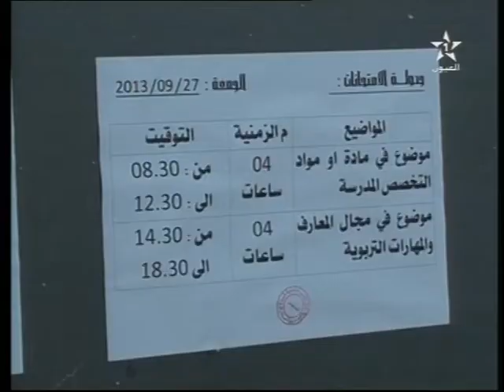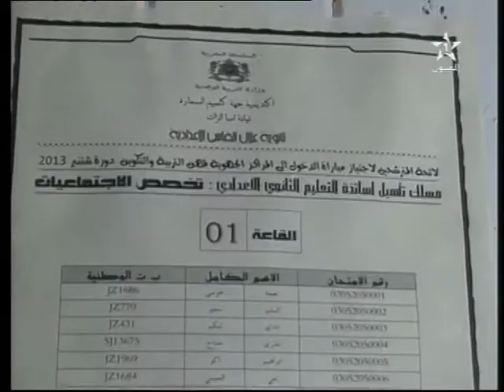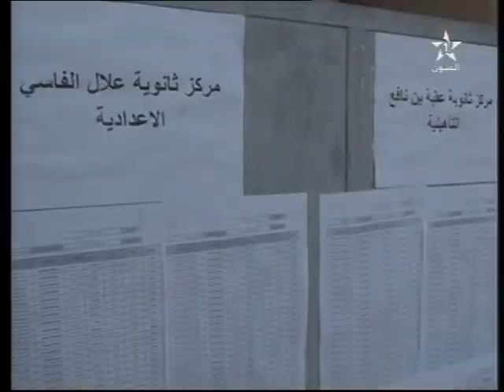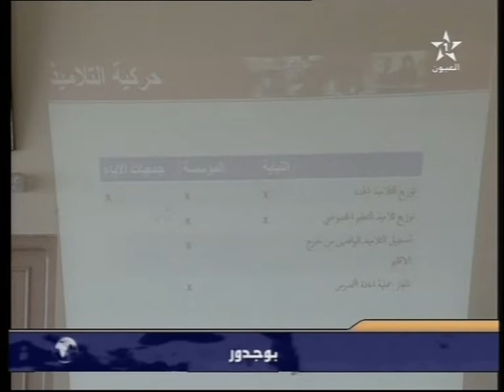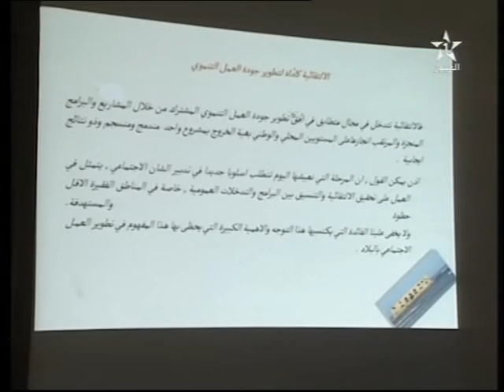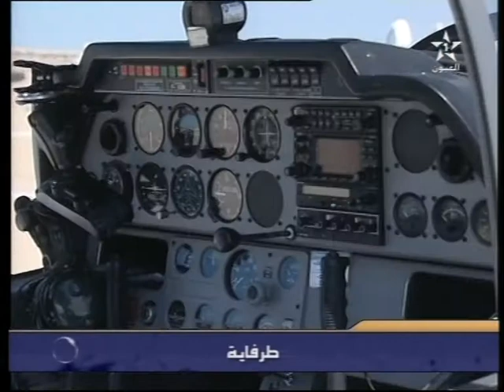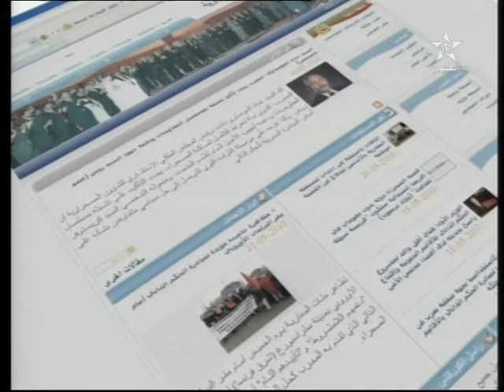نشرة الأخبار ل 29/09/2013